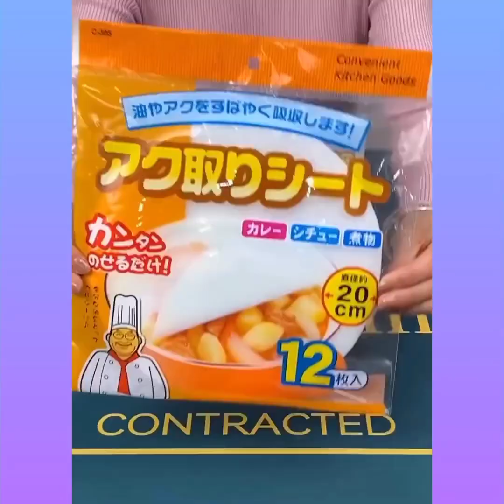Kitchen Tools | Home Appliances | Gadgets for Every Home | Versatile Utensils | Buy Online🛍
00:10 chinese home gadgets
00:20 japanese gadgets for home
00:40 asian gadgets for home
01:15 cool gadgets for home
01:30 how to make spy gadgets at home
01:45 smart appliances gadgets for every home
02:00 gadgets for home
02:15 home gadgets shorts
02:30 smart home gadgets shorts
03:45 how to make gadgets at home
03:30 best home gadgets
03:45 home gadgets on amazon
04:00 china gadgets smart home
04:15 new gadgets for home
04:30 acian nadnete for home
04:45 youtut lapanese home gadgets
05:00 smart gadgets for home
05:15 sapi how to make spy gadgets at home
05:30 smart appliances gadgets for every home
05:45 videos smart applances gadgets for every home
07:00 gadgets for home
07:10 home gadgets shorts
07:20 hulk Japanese gadgets for home
07:30 smart home gadgets shorts
07:40 how to make gadgets at home
07:50 how to make spy gadgets at home
08:00 smart appliances gadgets for every home
08:10 smart appliances gadgets for every home
08:20 home gadgets on amazon
08:30 new gadgets for home
08:40 how to make spy gadgets at home
08:50 chinese gadgets for home
09:00 Bsian home gadgets
09:10 japanese gadgets for home
09:25 asian gadgets for home
09:40 chinese gadgets for home
09:50 smart applances ts for every home
10:00 smart applances gadgets for every home
10:07 gadgets for bome
10:20 bhoot home gadgets shorts
10:30 japanese gadgets for home
10:40 smart home gadgets shorts
10:50 how to make gadgets at home
11:00 home gadgets on amazon
11:10 china gadgets smart home
11:20 slime new gadgets for home
11:30 Viral videos Listenable